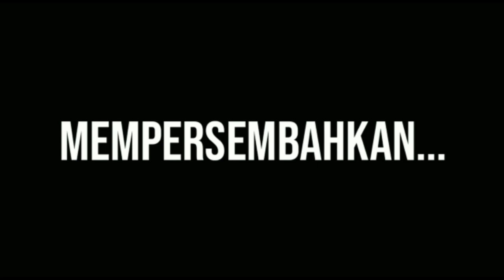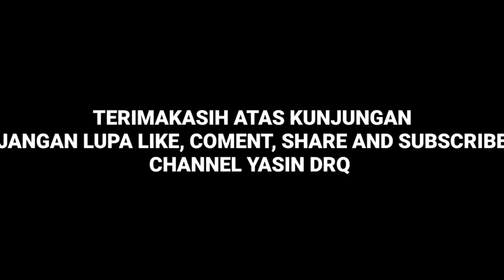CEPOT DAN KANG YASIN LIHAT KLB KRICAK PULANG NABUR BATU BALLAS DI PETAK PARUNGKUDA HINGGA CIBADAK